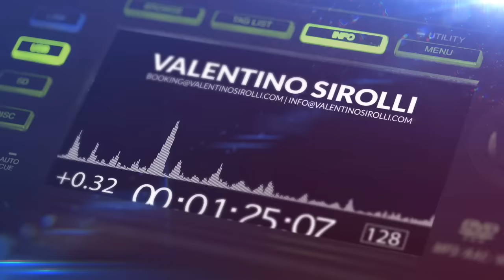DJ SONG 2023 - Mashups & Remixes of Popular Songs 2023 | DJ Club Music Party Songs Remix Mix 2022 🔥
DJ SONG 2023 - Mashups & Remixes of Popular Songs 2023 | DJ Club Music Party Songs Remix Mix 2022 🔥 | Real mixed and selected by Valentino Sirolli.

❓What I use:
📹 Software Audio Editing : Logic Pro X
🎬  Software Video Editing : Adobe Premiere Pro CC
📷 Software Photo Editing : Photoshop CC